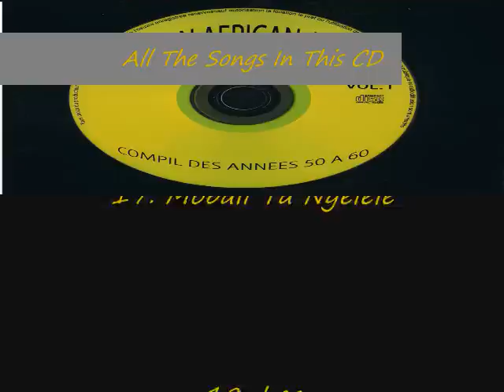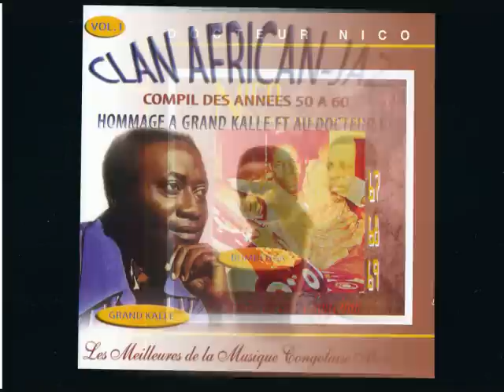Lopopo ya ba nganda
African Jazz, Lopopo ya ba nganda